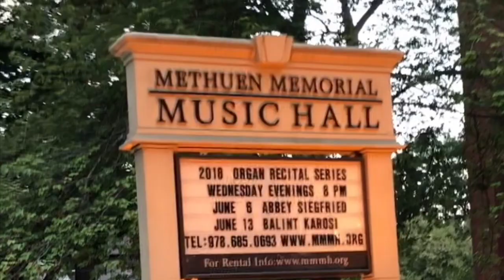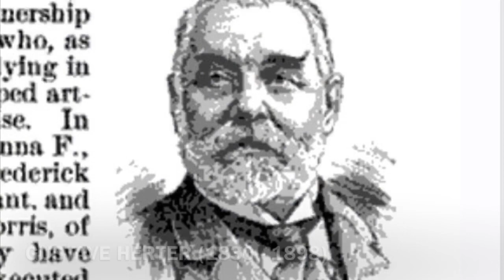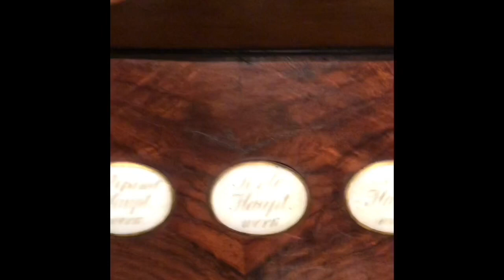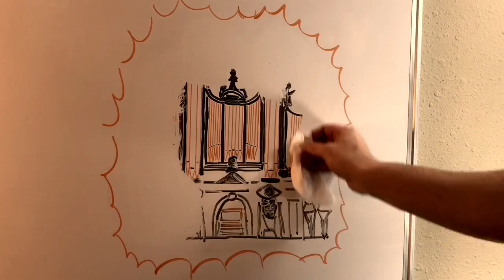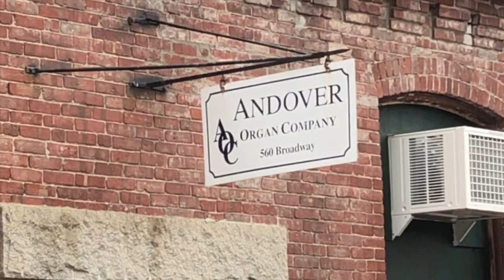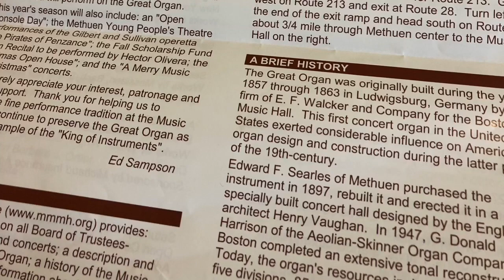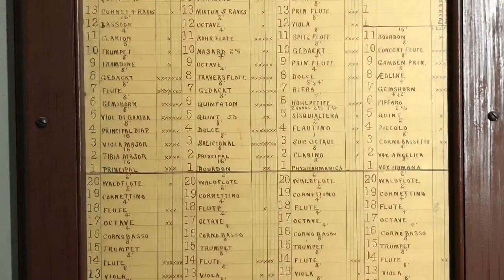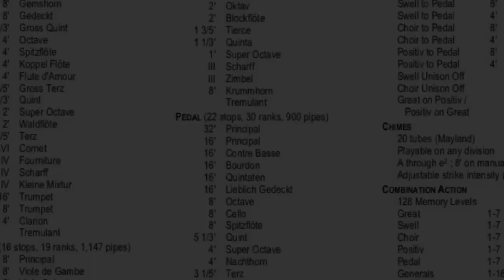Pipe Organ Stops - Methuen Memorial Music Hall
Come and join me as I head off to Methuen, Massachusetts to see the Great Organ of the Methuen Memorial Music Hall!